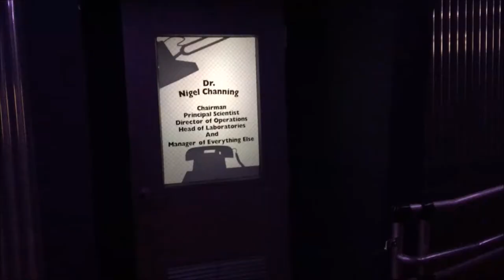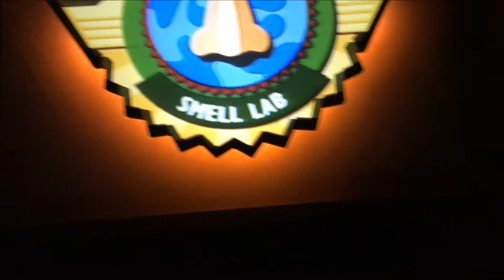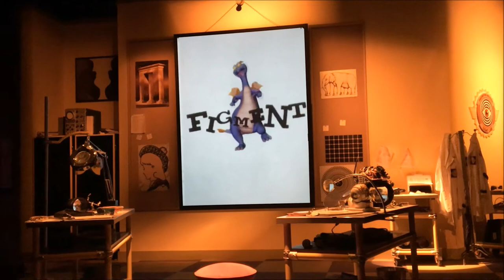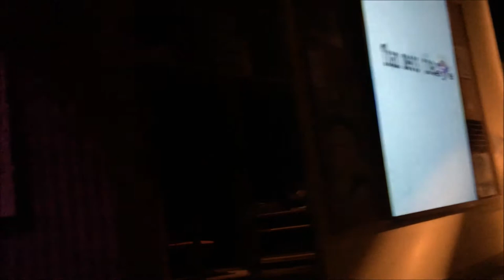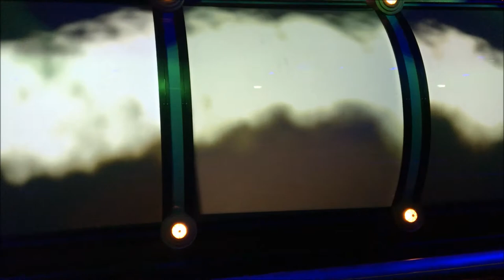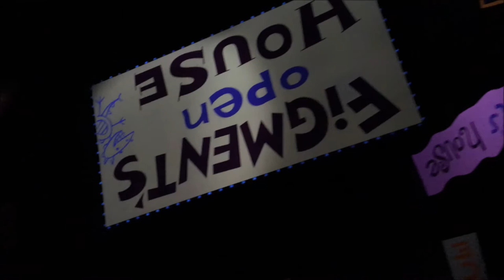EPCOT Journey Into Imagination With Figment On-Ride (No Copyright)